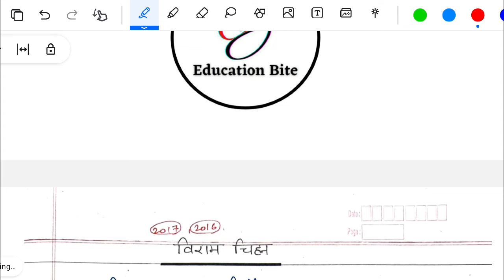Deled 1st semester Hindi class-11/ विराम चिह्न व विराम चिह्नों का उपयोग /Deled first semester Hindi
Deled 1st semester Hindi class-11/ विराम चिह्न व विराम चिह्नों का उपयोग /Deled first semester Hindi  classes